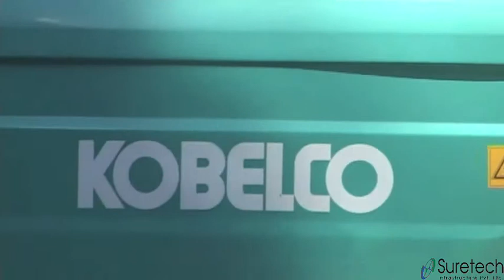Suretech Infrastructure - Kobelco SK140 Wadgaon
Kobelco SK140 makes waves at Wadgaon Quarries. In a radius of 10kms, more than 50 Kobelco SK 140's are operational creating a Blue-Green revolution!!